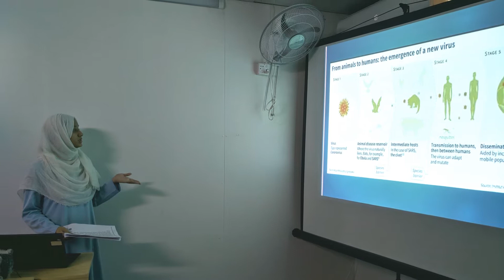RIS Health Talk 2020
To ensure sound health with a sound mind for healthy learning, RIS keeps eyes over the health of their students and carries on many health awareness activities and discussion under the banner RIS Health Talk.